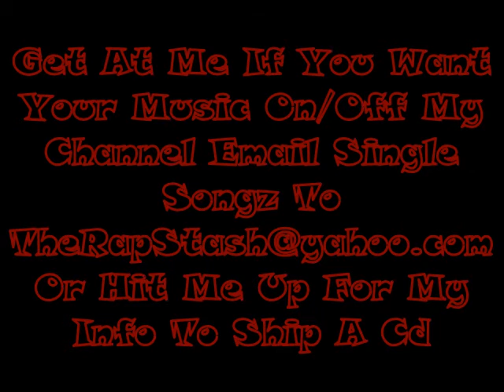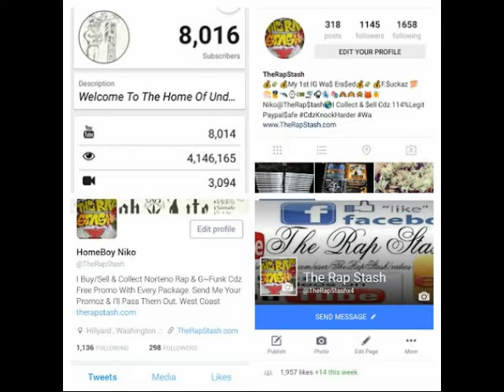Bang Bang Pt 2 By Tony B Ft Fatel One & Foe Nasty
Varrio Ent Presents
Life Of A Northern Hooligan By Tony B
559 Porterville California Norteno Rap Album (2012)